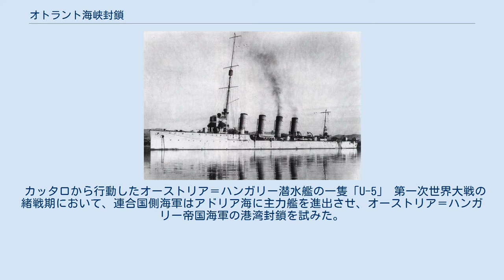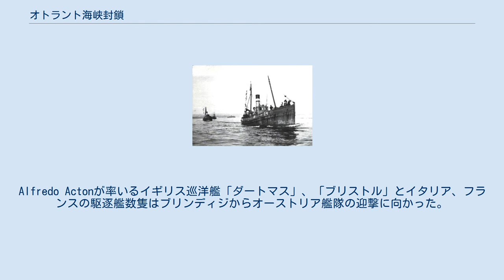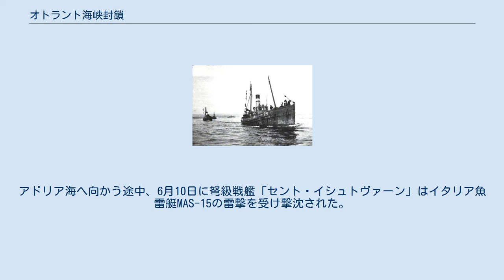オトラント海峡封鎖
封鎖作戦に従事するイギリス海軍のドリフター オトラント海峡封鎖（オトラントかいきょうふうさ, Otranto Barrage）は、第一次世界大戦における、連合軍によるオーストリア＝ハンガリー帝国海軍に対する封鎖作戦。
オトラント海峡はイタリアのブリンディジとアルバニアのコルフ島の間の狭い海峡であり、そこを海上封鎖することにより、オーストリア海軍艦艇が地中海に進出し、連合軍の脅威となることを防ぐことを目的としていた。
封鎖は水上艦の阻止には有効であったが、カッタロに基地を置いていた潜水艦にはほとんど効果がなかった。
 カッタロから行動したオーストリア＝ハンガリー潜水艦の一隻「U-5」 第一次世界大戦の緒戦期において、連合国側海軍はアドリア海に主力艦を進出させ、オーストリア＝ハンガリー帝国海軍の港湾封鎖を試みた。
しかしながら、アドリア海域では少数ながら海象条件を熟知したオーストリア＝ハンガリー帝国海軍の潜水艦が活動し、連合国側の複数の主力艦に沈没・航行不能などの損害を与えた。
このため1915年初頭以降、連合国側はアドリア海から主力艦を撤退させ、代わって同海域入口のオトラント海峡を封鎖することにより、オーストリア＝ハンガリー帝国海軍艦艇のイオニア海・地中海方面への進出を阻止する方針に転換した。
 オトラント海峡の幅は約100キロメートルである。
封鎖線は、鉄製の防潜網と機雷堰などにより構成され、徴用トロール船などを改装したドリフター（特設掃海艇・駆潜艇）が哨戒に当たり、さらに駆逐艦や航空機がドリフターの支援に就いていた。
防潜網は潜水艦の捕捉および水上艦艇の航行妨害のために設置され、ドリフターが防潜網の状態を監視し、網に捉えられた潜水艦は哨戒に当たる艦艇などにより攻撃・制圧するとの想定で、1915年の封鎖開始時には約20隻のドリフターが哨戒活動についていた。
しかしながら、潜水艦に対する防潜網の効果は限定的で、1915年から1917年の間に防潜網に捕らえられた潜水艦はU-6ただ1隻のみであった。
 1917年のオトラント海峡海戦に出動したオーストリア＝ハンガリー軽巡洋艦「サイダ」 オーストリア海軍は封鎖部隊に対し夜襲を繰り返した。
夜襲は、1915年には5回、1916年には9回、1917年には10回行われた。
その内最大のものは1917年5月14日から15日の夜間に行われたものであり、オトラント海峡海戦と呼ばれる。
この時はホルティ・ミクローシュが率いるオーストリアの巡洋艦ノヴァラ、ヘルゴラント、サイダ及び駆逐艦チェペル、バラトン、潜水艦3隻が出動し、14隻のドリフターを沈めた。
Alfredo Actonが率いるイギリス巡洋艦「ダートマス」、「ブリストル」とイタリア、フランスの駆逐艦数隻はブリンディジからオーストリア艦隊の迎撃に向かった。
交戦の結果、オーストリア側は「サイダ」が損傷、「ノヴァラ」は大破し、ホルティも重傷を負った。
しかし、オーストリアの増援部隊が現れたためイギリスの巡洋艦は交戦を中止した。
ダートマスは帰投中潜水艦の雷撃を受け損傷した。
また、フランスのブークリエ級駆逐艦「ブトゥフー（Boutefeu）」は触雷し沈没した。
 1918年6月、オーストリア海軍は主力部隊による封鎖線への攻撃を決定し、ポーラにあったテゲトフ級戦艦4隻を含む部隊が出動した。
アドリア海へ向かう途中、6月10日に弩級戦艦「セント・イシュトヴァーン」はイタリア魚雷艇MAS-15の雷撃を受け撃沈された。
このため、攻撃は中止された。
 1917年、1918年にはオーストラリアとアメリカ海軍からの増援により封鎖部隊は、駆逐艦35隻、ドリフター52隻と他に100隻以上の艦艇からなるまでに増強された。
しかし、戦争終結まで潜水艦の阻止はほとんど成功しなかった。